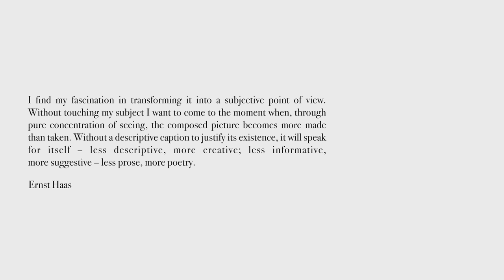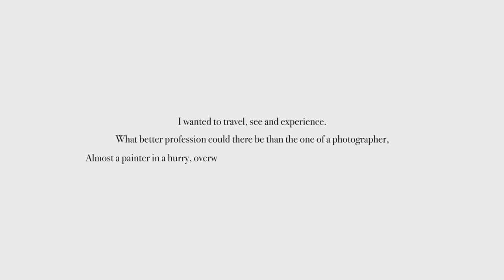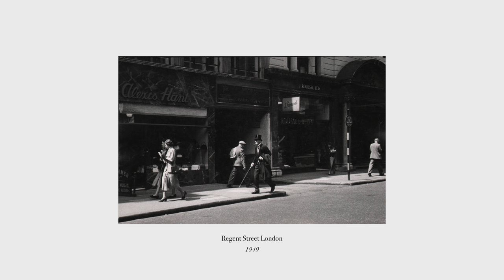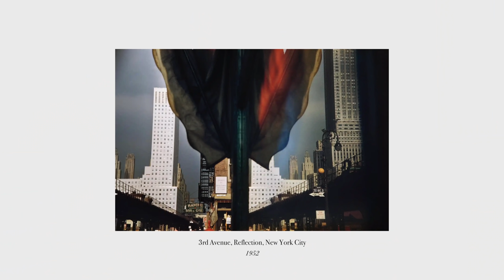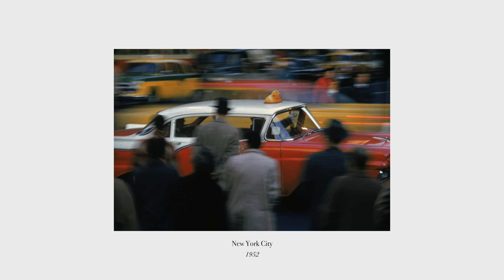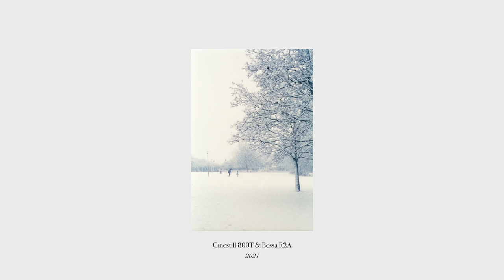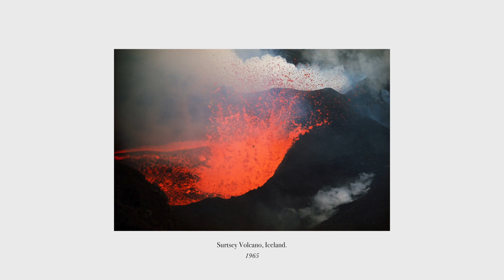Ernst Haas, Painter in a Hurry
In today's episode we dive deep into the work of Ernst Haas, be sure to check the links in the description and learn how you can support the work of Mr. Haas.

Video Breakdown
00:00 - Intro
02:35 - Ernst Haas: Brief Introduction
04:17 - Ernst Haas: Equipment & Methods
05:52 - The importance of Motion, Depth of field & Colour
06:46 - Transforming objects & Revaluation
08:35 - Ernst Haas later work & Conclusions

Books on Ernst Haas that I recommend (& are affordable)
Ernst Haas: New York in Colour, 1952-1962

“Hold fast to dreams, for if dreams die, life is a broken-winged bird that cannot fly.”
Langston Hughes